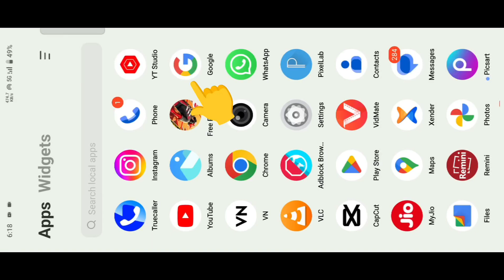Create 3D Ai Couple trending Image Creator 2024 | Bing Image Creator | New Tutorial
➤ Press Bell Icon please 🙏🙏🙏